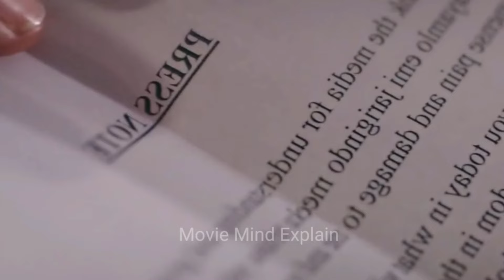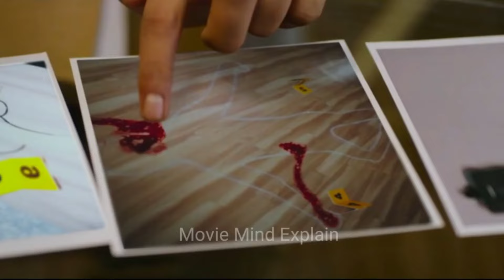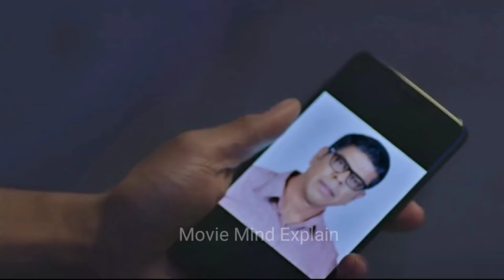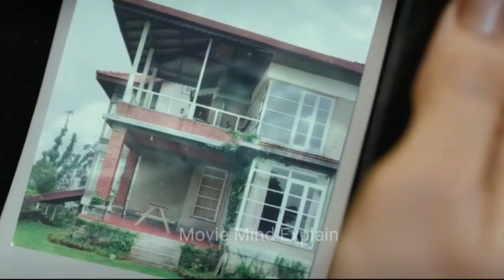মাথা ঘুরানো সাসপেন্স মুভি খুনের রহস্য দেখে আপনি চমকে যাবেন Movie Explained In Bangla